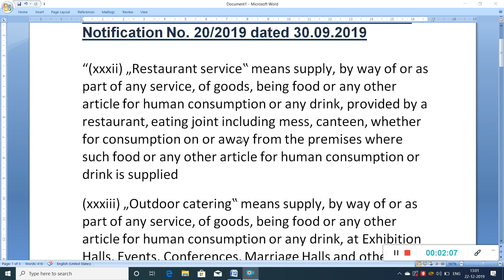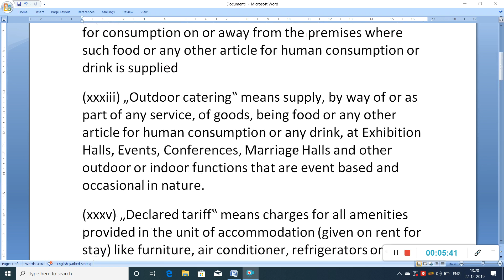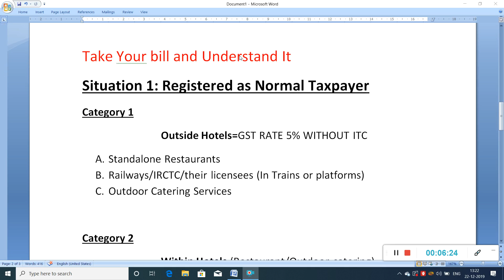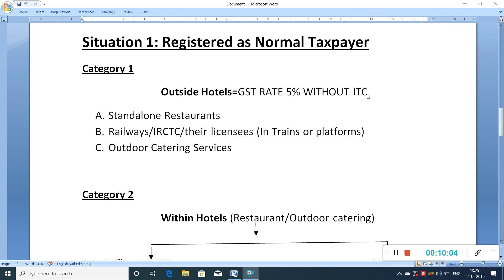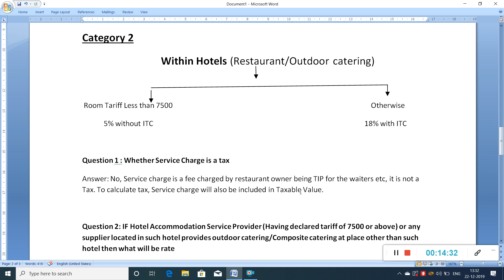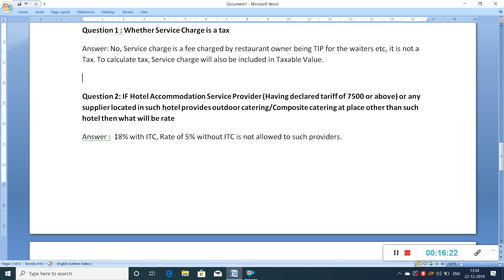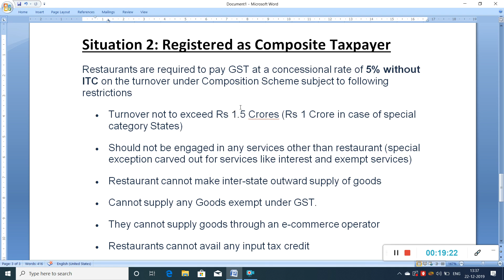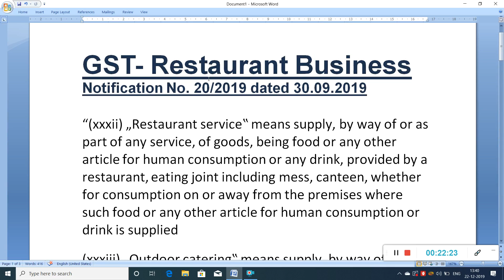GST ON RESTAURANT SERVICES- DETAILED DISCUSSION